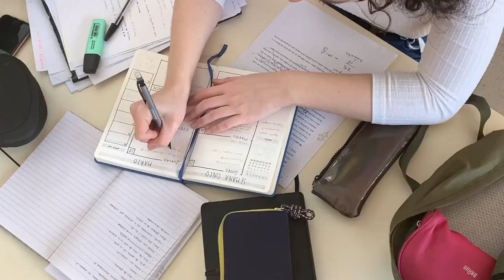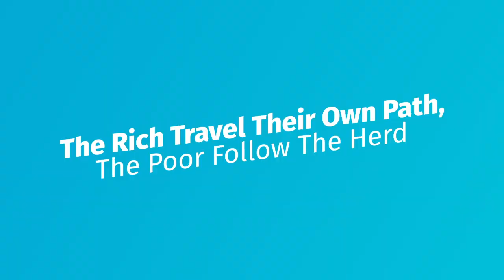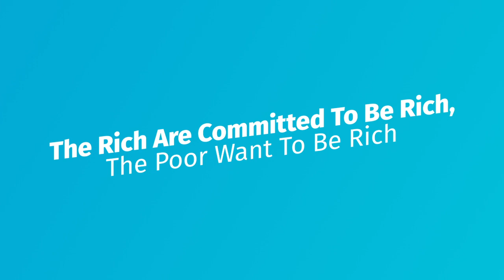The Rich vs The Poor | John Lee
Follow my brand new channel @johnleesuccess with the most upto date content and strategies here In this video I want to talk to you about some of the things rich people do vs what the poor do not.  I want to motivate you to start being like the rich person if you are not already!
I want to start it off from the top since many of us who have money want to spend it but the smart thing to do is to invest it, that's what the rich do and that's how rich people get richer and poor people get poorer, lets look over some of the other things the rich do vs poor in this video!

- The Rich Invest The Poor Do Not.
- The Rich Educate Themselves On Financial Information To Get Richer The Poor Do Not.
- The Poor Watch Mindless TV The Rich Read Books.
- The Poor Follow The Herd To The Slaughter The Rich Travel Their Own Path.
- The Rich People Are Committed To Being Rich the Poor Want To Be Rich

- Want to learn how to start your online business and get paid for your knowledge skills and expertise so you can live life on your own terms then apply to join the Digital Entrepreneur Mentoring program here.